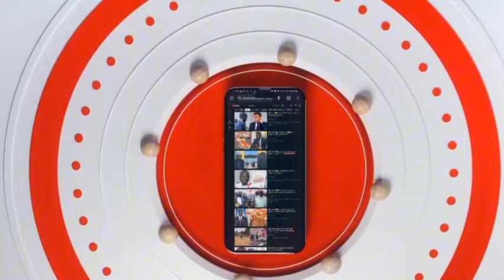⛔Urgent😱 Dernière minute Président Diomaye faye dissoudre....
Dissolution du HCCT et du CESE : Les députés du groupe parlementaire Benno Bokk Baakaar sont convoqués en réunion d'urgence le mardi 27 août 2024 à 17H00.